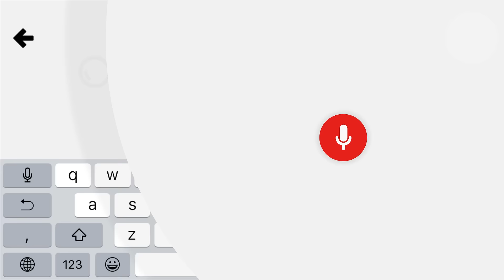YouTube Kids Brasil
Mergulhe em um mundo de descobertas, conhecimento e diversão. O YouTube Kids oferece a sua família uma maneira fácil de assistir os programas favoritos, ou explorar a imaginação. É grátis, simples de usar e repleto de vídeos apropriados para a família.
YouTube Kids. Feito para pequenas mentes curiosas.  Baixe o aplicativo em kids.youtube.com